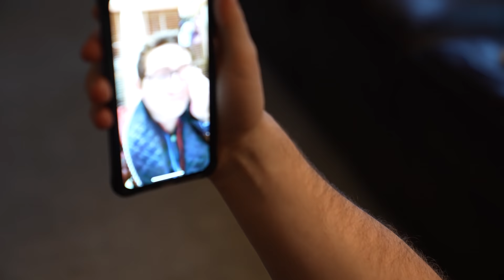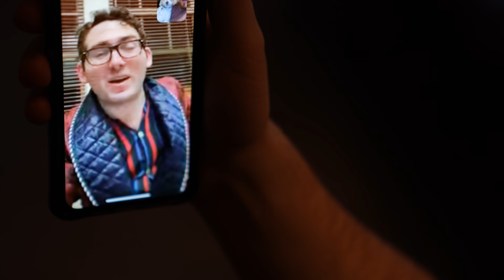Celebrating Quincy's Golden Birthday!